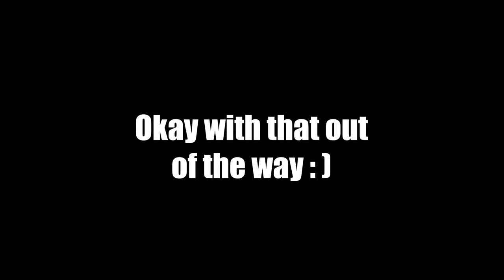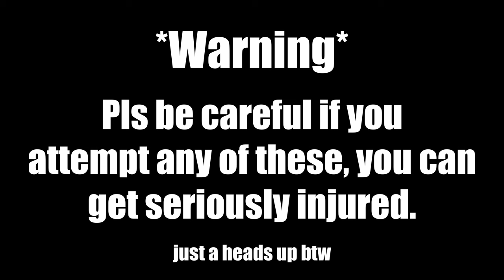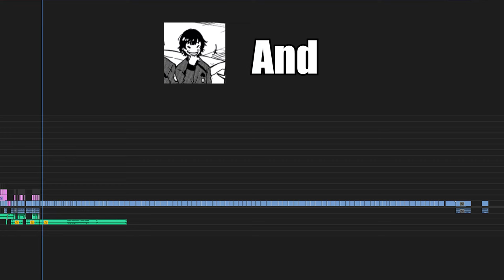I trained to play like Shidou Ryusei | BLUE LOCK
I really tried becoming like Shidou. *Hint* I dyed my hair lol... I'm obviously not as zesty as Shidou, but that doesn't mean I can't try his skill moves. My entire body as gone through a lot for the video, so hopefully you enjoyed the vid :)